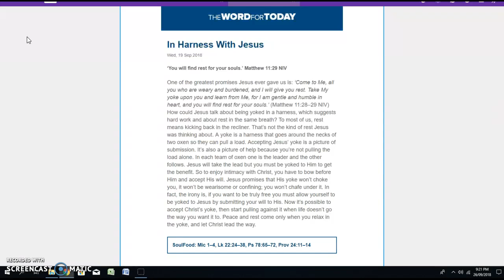The Word for Today - Wed 19.09.18